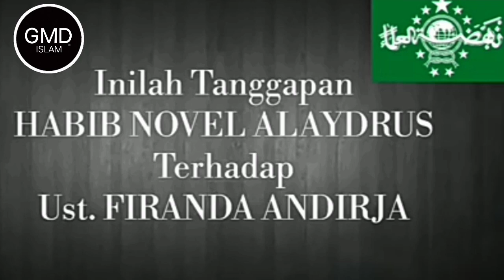skak mat untuk firanda Alwahabi dari habib novel